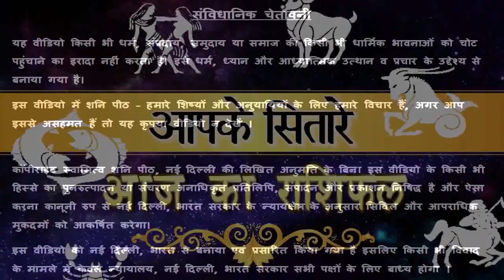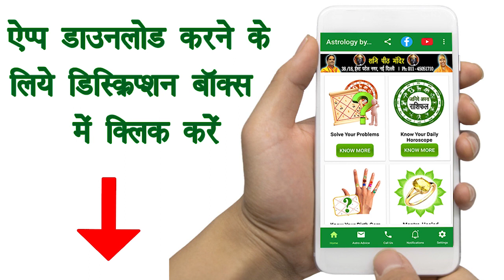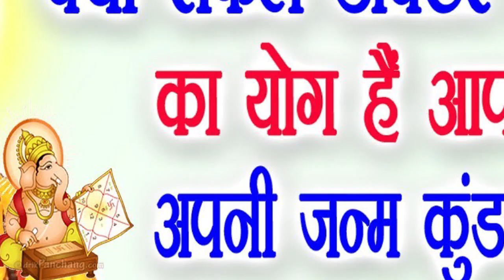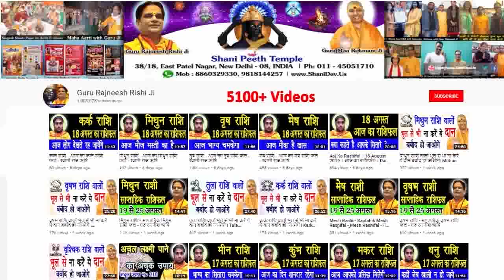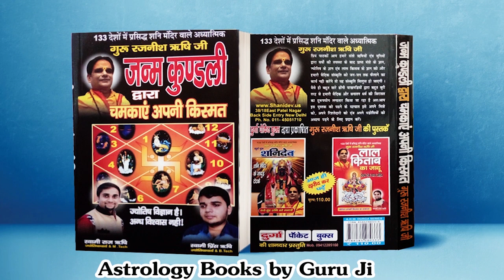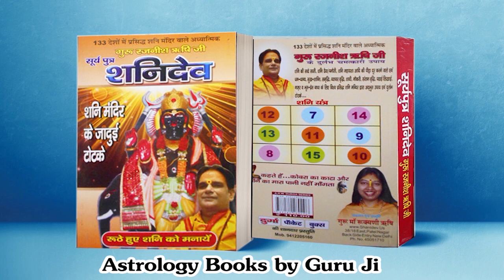आज की प्रेम प्यार वाली राशियाँ | Love story | Love birds | Love Guru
प्रिय भक्तगणों,